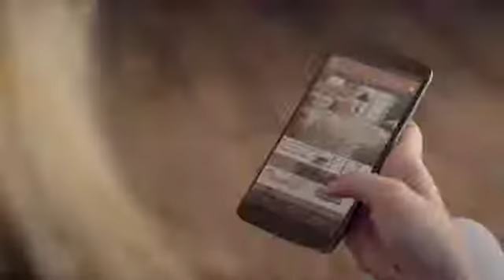Welspun Carefree Comfort YouTube 360p